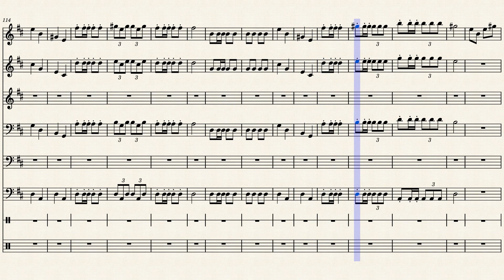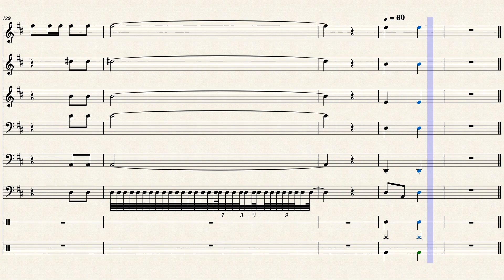Fanfarria_Reis_Magos2022 202112291643